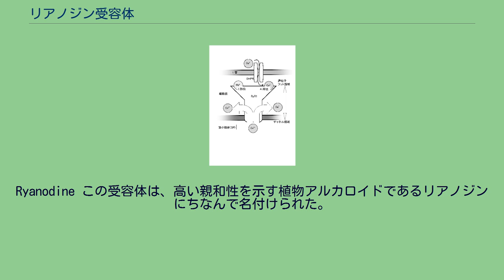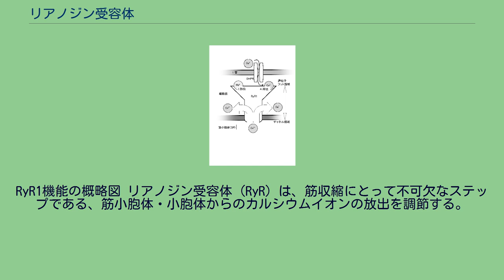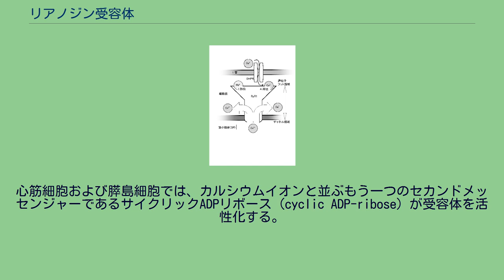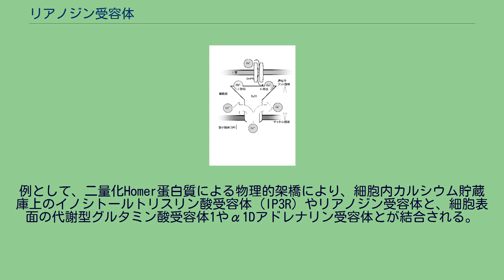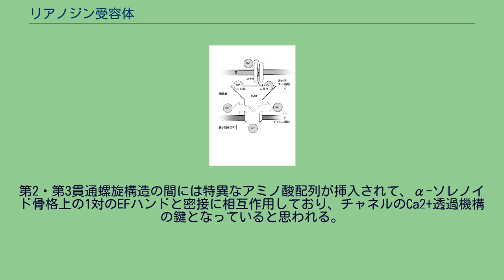リアノジン受容体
リアノジン受容体は、筋細胞や神経細胞といった興奮性の動物組織中で、細胞間カルシウムチャネルの働きを担っている。
3つの主要アイソフォームが知られており、それぞれ異なる組織中で、細胞内小器官からのカルシウム放出を伴うそれぞれ異なるシグナル伝達経路に関与している。
RyR2受容体アイソフォームは動物細胞中のカルシウム誘発性カルシウム放出（CICR）において、主な調節機構として機能する。
Ryanodine この受容体は、高い親和性を示す植物アルカロイドであるリアノジンにちなんで名付けられた。
リアノジン受容体には以下のアイソフォームが存在する。
RyR1機能の概略図 リアノジン受容体（RyR）は、筋収縮にとって不可欠なステップである、筋小胞体・小胞体からのカルシウムイオンの放出を調節する。
心筋では、筋小胞体からのカルシウム誘発性カルシウム放出が主な機構であるが、骨格筋ではジヒドロピリジン受容体（電位差駆動型L-型カルシウムチャネル）と物理的に結合することで活性化を引き起こすと考えられている。
多くのリアノジン受容体が集合してクラスターを形成し、そのクラスターからカルシウムが放出されると、細胞質基質カルシウムが限定された空間に限定された時間だけ上昇し、カルシウムスパークとして観測される。
リアノジン受容体はミトコンドリアの極近くにあり、RyRからのカルシウム放出は心細胞や膵細胞でのATP産生を制御している様に見られる。
リアノジン受容体は、イノシトールトリスリン酸 (IP3) 受容体に類似しており、その細胞質基質 側のCa2+に刺激されて、Ca2+を細胞質基質中に輸送する。
そのためポジティブフィードバック機構として働き、受容体付近の細胞質基質中にある少量のCa2+が、より多くのCa2+放出を引き起こす（カルシウム誘発性カルシウム放出、CICR）。
リアノジン受容体は、神経細胞および筋線維で特に重要である。
心筋細胞および膵島細胞では、カルシウムイオンと並ぶもう一つのセカンドメッセンジャーであるサイクリックADPリボース（cyclic ADP-ribose）が受容体を活性化する。
細胞質基質中のCa2+の局所的で短時間の活動は、波のように空間を伝わるのでカルシウム波 とも呼ばれ、以下の要素により波が形作られる。
リアノジン受容体は多数の蛋白質や低分子化合物をリガンドとする受容体の基盤となっている。
心筋に多いアイソフォームであるRyR2は、管腔のカルセケストリン、ジャンクチン、トリアヂンと四元複合体を形成する。
カルセケストリンは複数のCa2+結合部位を持つが、Ca2+との親和性が低いので容易にイオンを放出する。
同種の他の分子もリアノジン受容体と相互作用し制御に関与している。
例として、二量化Homer蛋白質による物理的架橋により、細胞内カルシウム貯蔵庫上のイノシトールトリスリン酸受容体（IP3R）やリアノジン受容体と、細胞表面の代謝型グルタミン酸受容体1やα1Dアドレナリン受容体とが結合される。
殺虫剤のフルベンジアミドは昆虫のリアノジン受容体を選択的に活性化することが知られている。
植物アルカロイドであるリアノジンは、この受容体の命名の元となったものであり、非常に貴重な研究ツールとなった。
リアノジンは過渡的なカルシウム放出を阻止できるが、低用量では持続的累積性のカルシウム放出を阻止しない。
リアノジンとリアノジン受容体（RyR）との結合は使用依存性 であり、それはチャネルが活性化された状態で固定されることを意味する。
低濃度（「10µM、nMレベルでも作用する）では、リアノジンはRyRを長時間半透過性（半開き）状態にロックしてその内貯蔵していたカルシウムを使い果たす。
しかし高濃度（〜100µM）では、不可逆的にチャネル開口を阻止する。
RyRはmMレベルのカフェインで活性化される。
高濃度（5mM以上）カフェインの存在下では、Ca2+への感受性がµMレベルからpMレベルへと亢進し、基底（低濃度）状態のCa2+濃度でも反応する様になる。
一方低濃度（とは言えmMレベル）では、受容体は量子的に開口するが、カフェインを繰り返し投与する事や細胞質基質または管腔のカルシウム濃度に依存的に振る舞いが変わるので動作は複雑である。
RyR1の突然変異は悪性高熱症やセントラルコア病に関係している。
RyR2の変異はストレス誘発性多形性心室性頻拍（不整脈の一種）とARVDに関係がある。
プレセニリン1過剰発現変異型ヒトPC12細胞系...